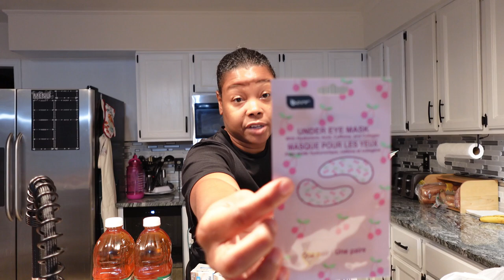VLOGtober Day 4 | DollarTree Facial + Grocery Haul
BAABBAAAYYYY TUHDAY - WAS A DAY!!! Work was a doozy by I refused to let it stop me from getting this video out. I luv yall